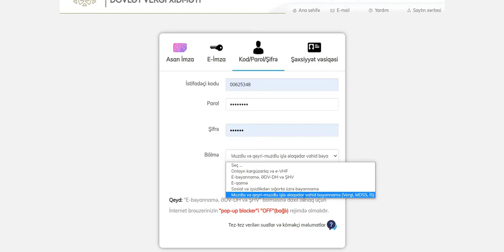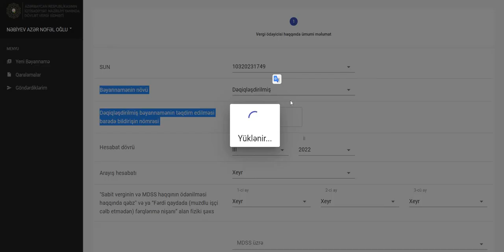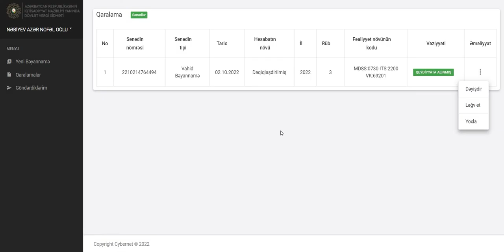Vahid bəyannamə hesabat . Boş Vahid bəyannamə. İşsizlik və DSMF Hesabatları.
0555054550  Audit, Vergi və Muhasibatlıq xidməti.

Muzdlu və qeyri-muzdlu işlə əlaqədar vahid bəyannamə

Sign up for Skrill and earn 10% BoNuS on your first deposit. (Maximum 5 USD) Skrill Registration